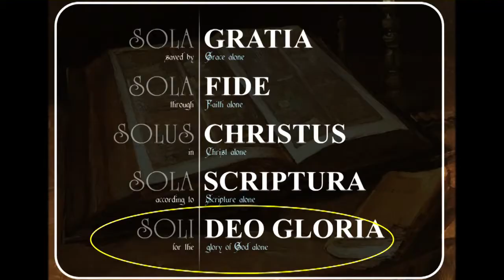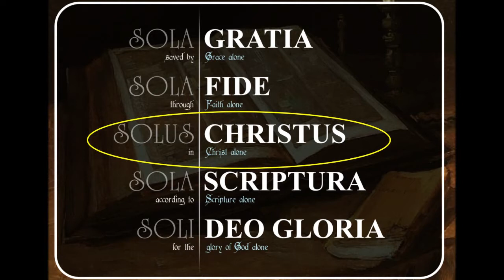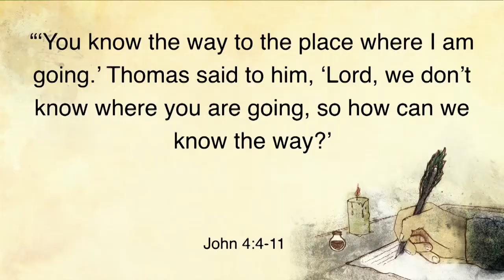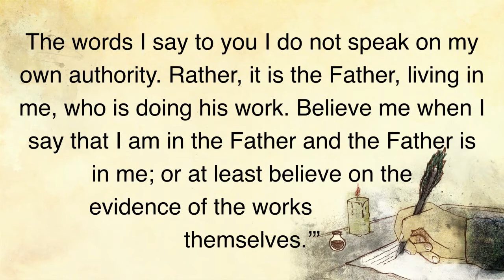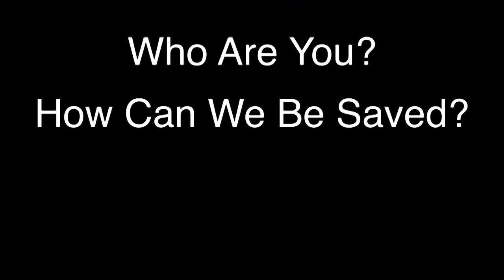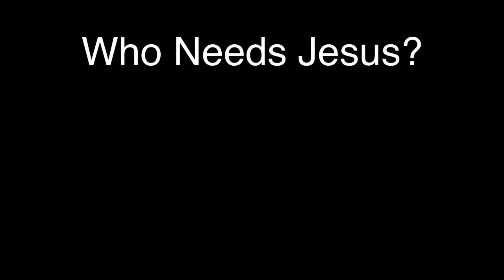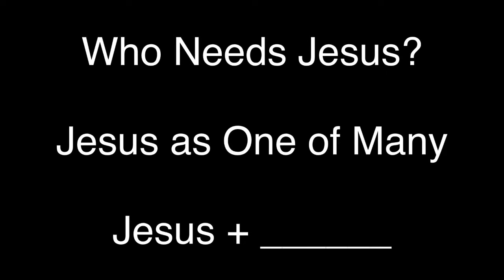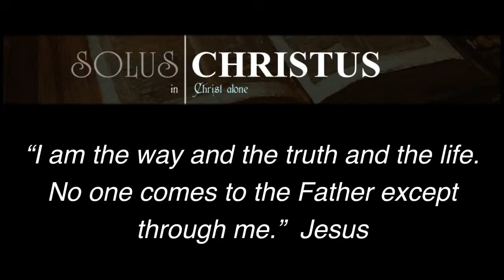Reformation 500: Solus Christus